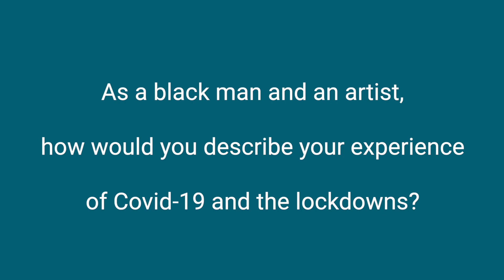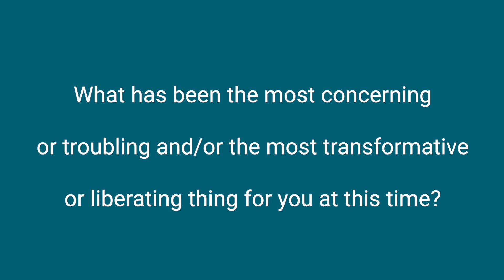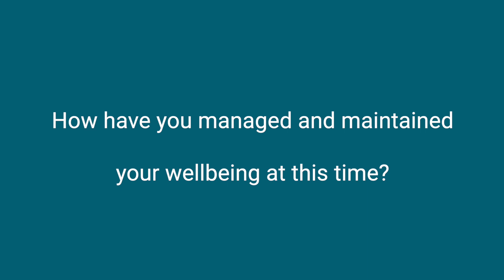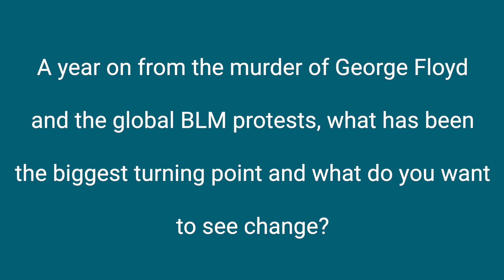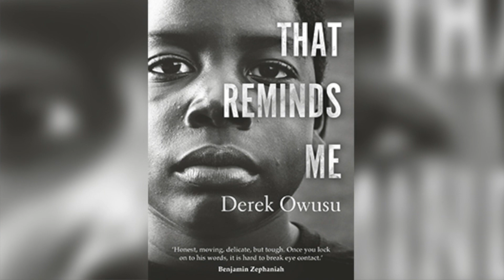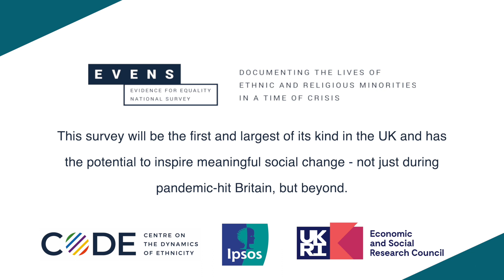Poetic Licence - Derek Owusu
Words of Colour Productions and the Evidence for Equality National Survey (EVENS) present Poetic Licence - a digital series featuring black poets and artists speaking on identity and the impact of Black Lives Matter and George Floyd's murder during a time of crisis.

With thanks to writer, poet, and mental health activist Derek Owusu.

Poetic Licence was curated by Words of Colour Productions in collaboration with the Evidence for Equality National Survey, the first and largest survey of its kind in the UK to document the impact of the pandemic and the lockdowns on black, ethnic and religious minority communities. Your experience of Covid-19 matters. Fill in the survey